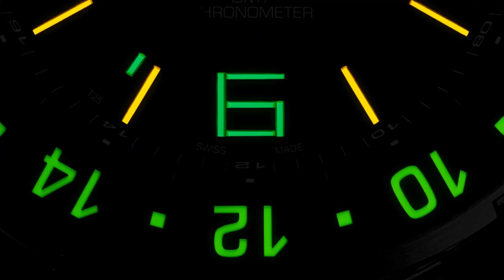Ball Roadmaster GMT - The World's First GMT Day Date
Ball Watches introduce the world's first ever GMT Day Date - The Roadmaster GMT. Arriving with a stunning Pepsi Dial.